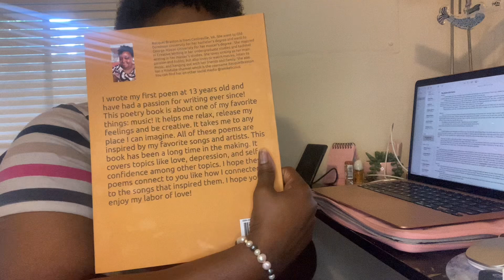Flash Fiction Stories Inspired by “The Golden Girls”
I read flash fiction I wrote previously inspired by “The Golden Girls” and share new gals fiction stories. I love this show it’s my favorite so I wanted to write my own stories based on it.